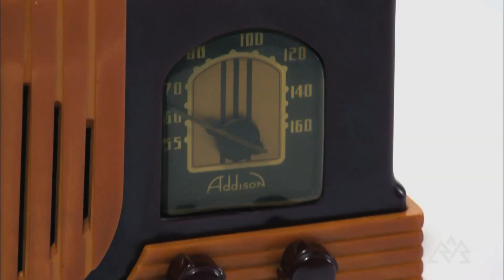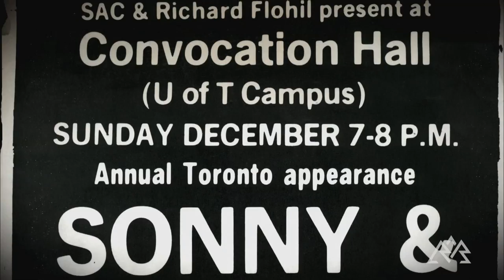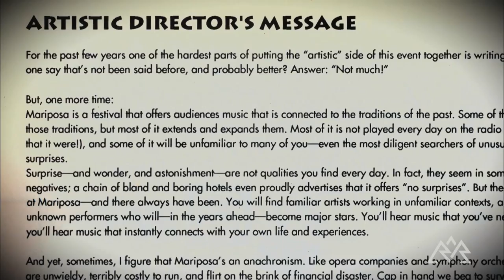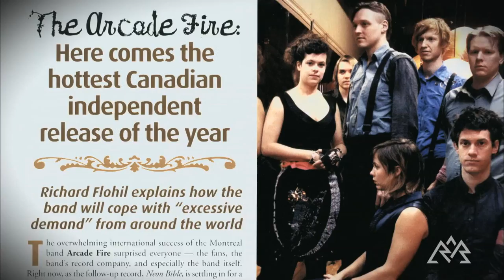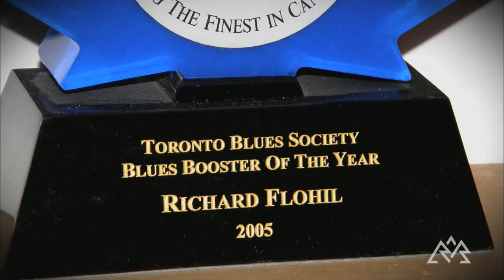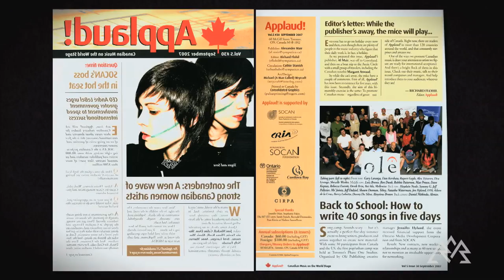Richard Flohil: Music Publicist and Concert Promoter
In the spring of 1957, Richard Flohil immigrated to Canada from England at the age of 18 in search of a life that allowed him to be surrounded by the music that he loved—blues and jazz—something he couldn't find in the UK at the time. He is still based in Toronto as the owner of music publicity firm Richard Flohil & Associates.